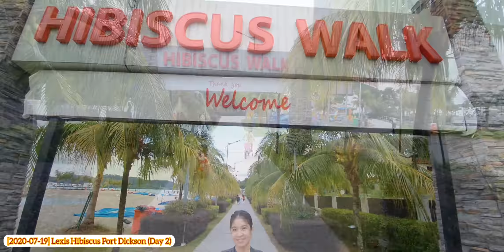Lexis Hibiscus Port Dickson - Premium Pool Villa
[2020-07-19] Lexis Hibiscus Port Dickson (Day 2)